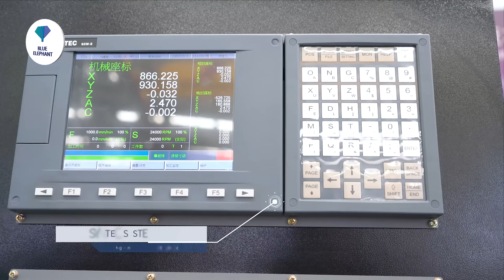The Newest 5x10 ATC CNC Router ATC CNC Machine with C Axis Aggregate Head Sale in Lithuania LTU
1) What's the video about?
This newest custom 1530 ATC woodworking machine is designed for cabinet and door making. The most prominent feature of this CNC router lies in the C axis. It is equipped with an aggregate head, which can carry a saw blade or CNC router bits to complete cutting and drilling work. Besides, the aggregate head can rotate 360 degrees and the angle of the saw blade is also adjustable. This allows the aggregate head to cut at any angle and make side slots and holes.

Machine appearance -0:01-0:10s
Carousel tool magazine -0:11s-0:12s
Syntec control system -0:12s-0:13s
Aggregate head -0:13s-0:15s
Auto tool changing -0:15s-0:17s
Auto tool sensing -0:18s-0:19s
Drilling cabinet holes -0:20s-0:22s
Cutting cabinet shapes -0:24s-0:32s
Aggregate head auto changing -0:33s-0:36s
90° cutting -0:36s-0:48s
Adjust angle of aggregate head -0:49s-0:53s
45° cutting -0:54s-1:12s
Side slotting and drilling -1:13s-1:22s
Cutting triangle -1:23s-1:38s

4) Who are we?